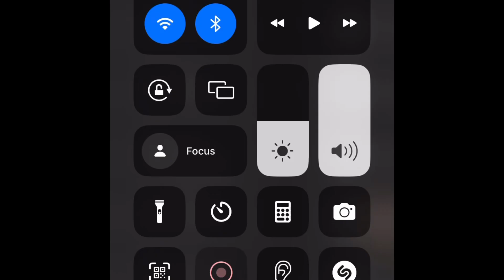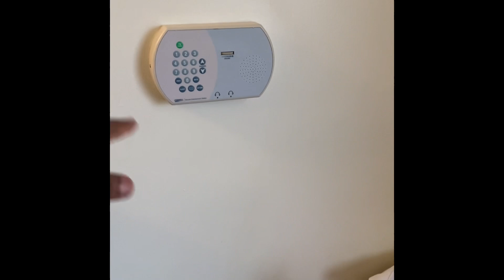Positive Labor & Delivery C Section Blog 2024 | Raw & Real | FTM| Baby Boy is here 💙🥺🥹🙏🏼🌎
January 4th 2024 I welcomed my first born my beautiful Baby Boy Josiah 💙🥹🙏🏼🌎🙏🏼 sorry the Vlog is soo short but I’m going to do a little story time as well on what happened during my experience 💙🥺🌎 please like and subscribe